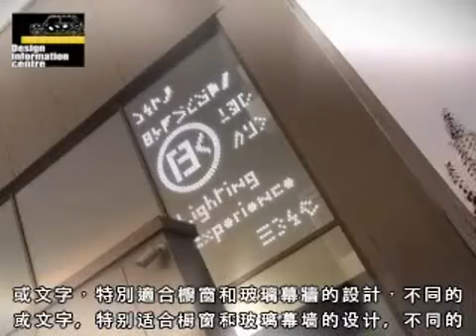【裝修設計參考百科：LED】室內設計 裝修 傢俬 家居 商業設計 寫字樓 店舖 by DIC 設計情報中心 Design Information Centre